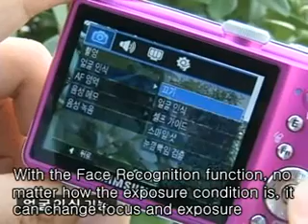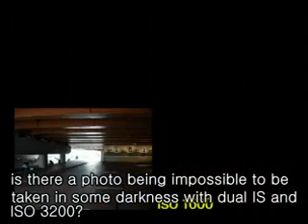Samsung unveiled latest VLUU models for Korean market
the VLUU L310W boasts of a  13.6-megapixel camera resolution, a 2.7-inch TFT LCD, 3.6x optical and 5x digital zoom, dual IS, ISO sensitivity of up to 3200, video capture in MPEG-4 format, and face detection.